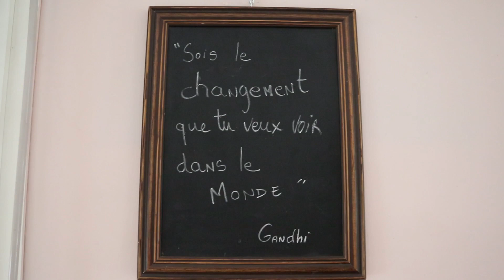Et si on essayait? Vlog sur les projets actuels * EP#96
Hello les ami(e)s ! J'espère que vous allez bien ! Aujourd'hui un petit vlog pour vous parler des projets actuels etc

Merci encore à Fanny, Laurence, Virginie et Nathalie pour leur confiance!

Il s'agissait d'une journée pour 4 merveilleuses collègues. Si vous avez des envies, n'hésitez pas à me contacter !

Site Internet, où vous pouvez retrouver mes créations, et explications de ce que je fais 😊 :

Sandra

Sandra

▶︎ Slow Cosmétique : pour des cosmétiques naturels, respectueux du corps et de l'environnement.
J'ai un lien de parrainage qui vous offre 5 euros de réduction après avoir créé votre compte: